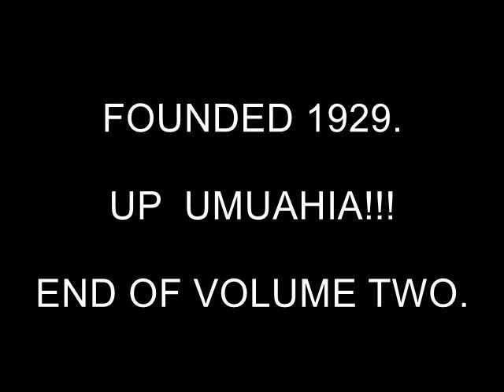UMUAHIAN CHRONICLES - VOLUME 2 - BARRISTER CHUDI ONUZO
UMUAHIAN CHRONICLE - VOLUME 2 - BARRISTER CHUDI ONUZO.
An Umuahian of all times - a man with unparalleled decency and spirituality.
A GENTLEMAN'S GENTLEMAN!
Credits to Professor Ikem  Nkanginieme, Engineer Emma Anyanwu, Barrister Joe Nweke, Barrister Chudi Onuzo, Ozuruonye Eze, Evangelist Victor Okoro, Engineer ED Chukukere, and the Editorial board of UMUAHIAN CHRONICLES.